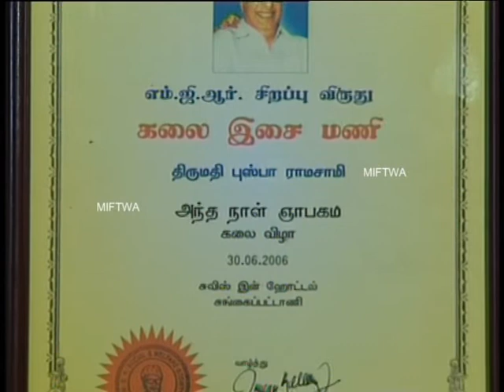MALAYSIAN TALENTS FLASHBACK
MALAYSIA KALAINGARKAL FLASHBACK